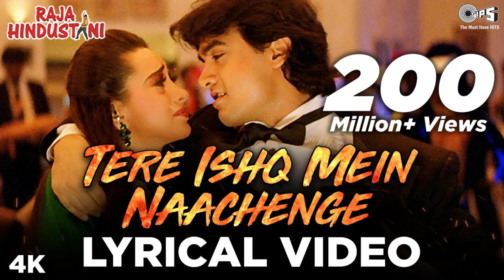Tere Ishq Mein Naachenge | Raja Hindustani | Aamir Khan | Karisma Kapoor | Kumar Sanu |Sad Love Song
90s Hit Song
Old Hit Song
Kumar Sanu Hit Song